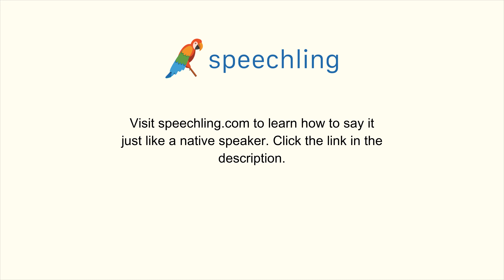How to say "Jacket" in Portuguese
Male Voice:
Jaqueta

Female Voice:
Jaqueta

Male Voice Translation:
Jacket

Female Voice Translation:
Jacket